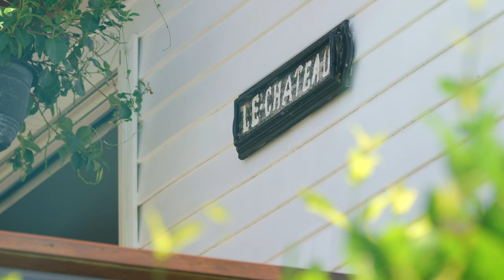24 Fawcett Street, Tumbulgum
Nestled in the charming village of Tumbulgum, this enchanting family residence known as "Le Chateau" exudes character and charm. Bathed in northern light and enjoying views over the Tweed River, it offers comfortable and versatile living, presenting an unmissable opportunity for those seeking a functional and private retreat.

We are a dynamic team of Real Estate agents within the McGrath network that represent the Northern Rivers & Southern Gold Coast areas. With 3 offices, Palm Beach, Coolangatta/Tweed Heads & Kingscliff/Tweed Coast, our group covers a large geographical area in Northern New South Wales and the Southern Gold Coast. Functioning across a large spectrum of lifestyle markets in many iconic destinations, we offer one of the most comprehensive real estate services in the area.   We specialise in the sale of coastal, suburban, rural, riverside and hinterland homes across the area, from apartments to houses in a range of price brackets. Transparency and communication are a high priority in everything that our team does - professionalism is at the forefront of what we do.

Our team prides themselves on being entrenched in their communities and are locals to the area, and our full-service approach means we not only offer a dynamic real estate service but are fully engaged with the local lifestyle, welcoming clients as part of the community.